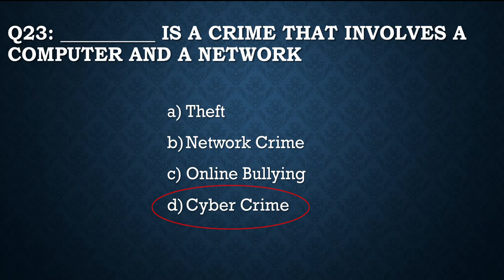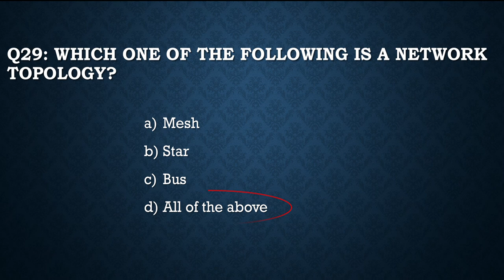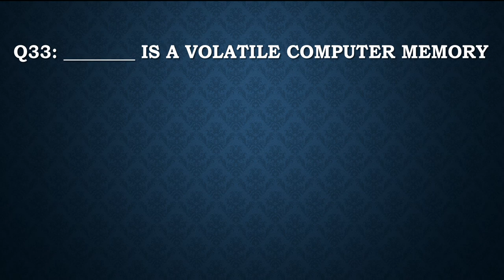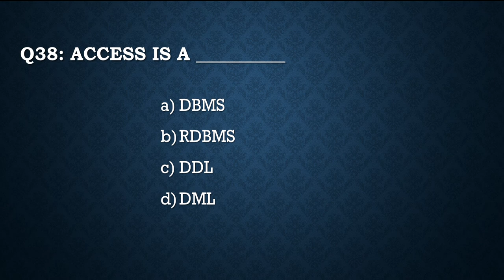NTS (Entry test)- Computer Science MCQs- Part 2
This video contains repeated MCQs of computer science in all entry test exams of Pakistan including NAT, GAT, NET etc